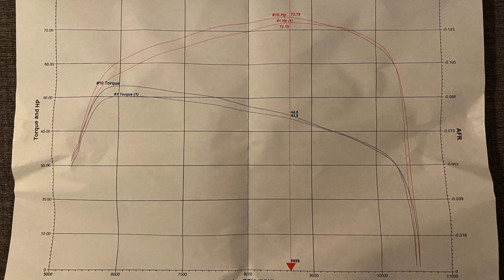Naked Bike 2015 Yamaha FZ07/ MT07 Dyno Tune